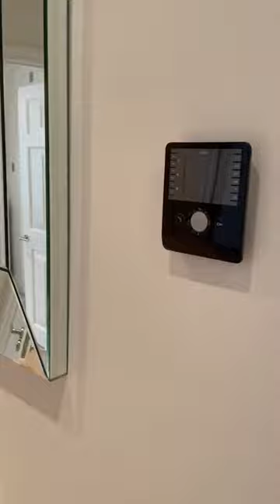Grosvenor Hill Mayfair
Interior Designed Fully Furnished 1 Bedroom Apartment for Rent in Mayfair, London.

Ref. RLGRH4
We have a range of high-quality apartments for rent in various London locations.
Some of London properties - Belgravia, Mayfair, Kensington,Knightsbridge and (Edgware Road area), Marylebone, Notting Hill, Acton, Canary Wharf. And new homes around London. We offer an independent real estate advice and work with London's best landlords and developers.
Life is made up of a few moments all strung together like pearls. Each moment is a pearl. We have a portfolio of high quality interior designed homes in London.